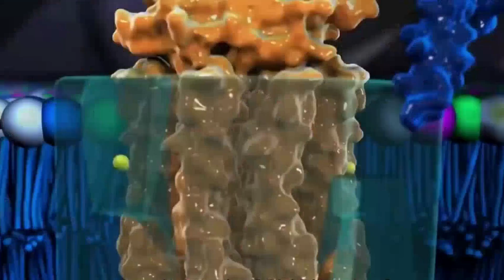Roger Penrose: Proto-Consciousness as a Fundamental Aspect of the Universe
In the realm of consciousness studies, the nature of human awareness has been a subject of fascination and philosophical inquiry for centuries. Numerous theories have emerged, attempting to decipher the origins and mechanisms underlying consciousness. One such theory, proposed by renowned physicist Roger Penrose, challenges conventional notions by suggesting that proto-consciousness is a fundamental aspect of the universe, existing independently of the brain.